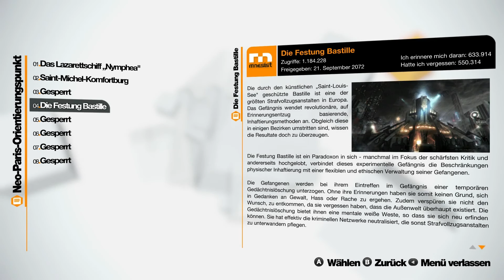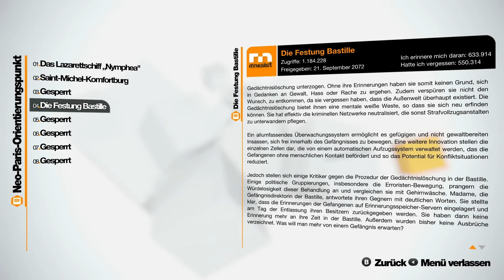Remember Me #18 - Let's Play mit Freundin und Wein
Erinnert ihr euch noch? Was für eine Frage! Natürlich wisst ihr noch wie Memory-Jia und Deduktions-Dennis zusammen mit der taffen Nilin in Remember Me (Capcom) durch Neo Paris geklettert sind... Wie sie Myriaden von Gegnern verprügelt haben, dem Megakonzern Memorize bei seinen üblen Machenschaften in die Quere gekommen sind... Wie sie ihre eigenen Erinnerungen gesucht haben... So einen Tripp ins Neo Paris des Jahres 2084 vergisst man doch nicht! Ihr habt keine Ahnung wovon wir reden? Wir auch nicht! Was zur Hölle geht hier vor? Mhm... Vielleicht sollten wir dieses Video gucken, es scheint genau diese Geschichte zu erzählen.

Viel Spaß
Die Spielkinder